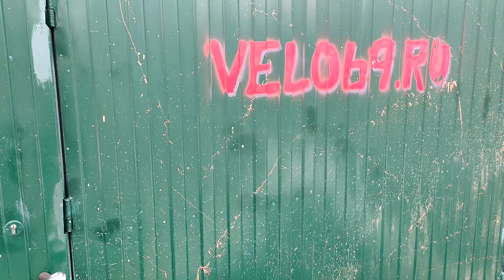Дамский велосипед STELS Navigator 630 - обслуживание и настройка